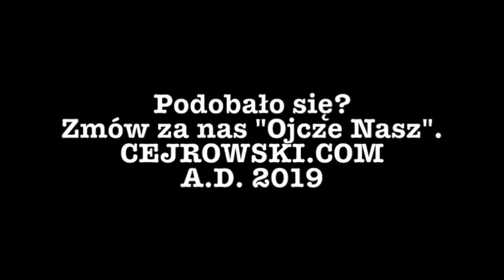Cejrowski: kiedy ogłosimy wojnę? 2019/03/25 StudioDzikiZachód Odc. 10 cz. 3/3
O wojnie, Unii Europejskiej i niepodległości rozmawiają Wojciech Cejrowski i Krzysztof Skowroński w 10. odcinku "Studia Dziki Zachód".

StudioDzikiZachód w poniedziałki o godz. 17 w Radiu WNET - Warszawa 87,8 FM, Kraków 95,2 FM - a we wtorki na kanale YouTube Wojciecha Cejrowskiego.